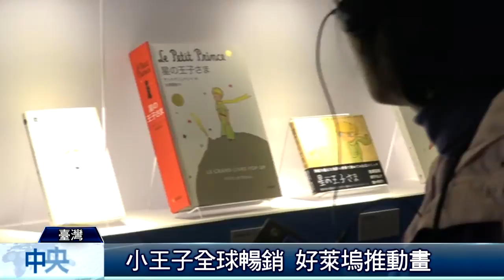小王子特展 重現書中場景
（中央社記者鄭景雯台北19日電）酒鬼的星球、商人的星球、點燈人的星球長什麼樣子？「小王子特展」把小王子走過的星球場景一一呈現，帶讀者重溫書中樣貌。法國名著「小王子」被翻譯為257種語言，是世界上最暢銷的書籍之一，作者安東尼•聖修伯里藉由小王子純真的心靈，以直白語言傳遞最簡單卻也最容易被遺忘的道理，「真正重要的東西，用眼睛是看不見的。只有用心，才能看得清楚。」「小王子特展」今天下午舉行開幕記者會，小王子作者聖修伯里家族後人、聖修伯里基金會主席奧利維耶•達加葉今天也到場，展場內把小王子去過的星球一一用實景呈現，並搭配情境故事機的導讀，讓民眾看見、聽見小王子。在小王子去過的每個星球都藏著不同機關。點燈人的星球，一天只有一分鐘，現場以夜光塗料打造白晝與黑夜，民眾能親身感受晝夜交織的不同風景；商人的星球設有擴增實境裝置，民眾與牆面鑲嵌的平板電腦互動，能看到冗長帳單中隱藏的秘密。酒鬼的星球，不僅能聞到酒味，還能看見酒醉後迷茫的世界樣貌；在小王子與飛行員、狐狸相遇的地球，民眾能化身為小王子獨一無二的玫瑰，拍下小王子凝視自己的紀念照。閱讀更多